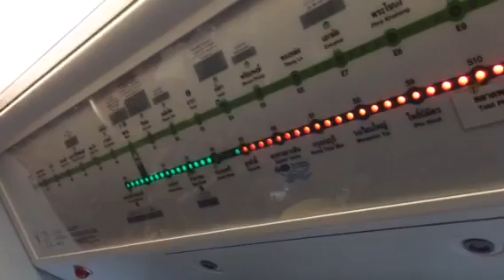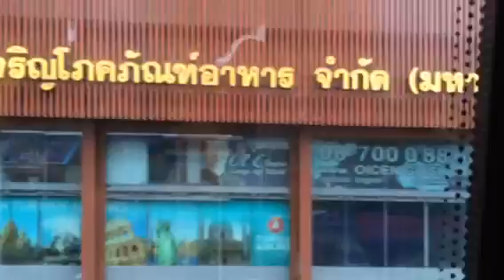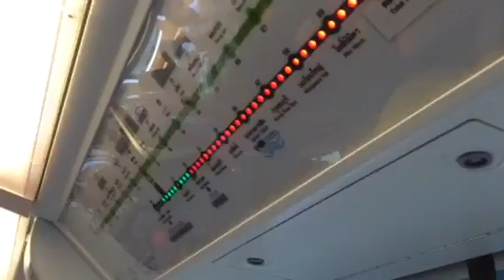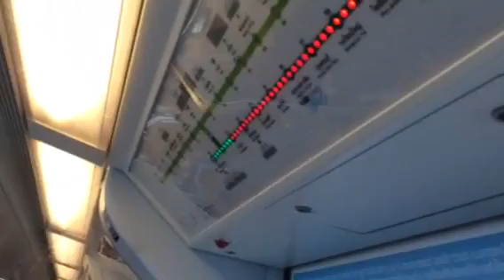Bangkok BTS Skytrain : Travelling between Chong Nonsri to Siam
Bangkok BTS Skytrain : Travelling between Chong Nonsri to Siam. This video was taking on August 2016